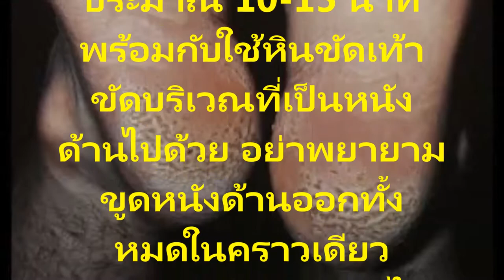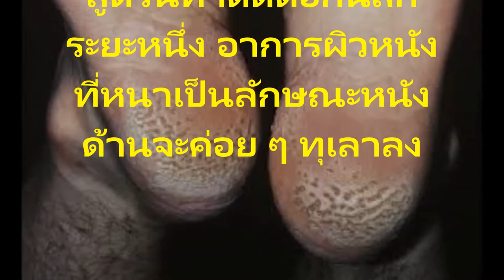วิธีการรักษาตาปลา หนังด้าน กลิ่นเหม็นที่เท้า และโรคผิวหนังอย่างได้ผล ด้วยเกลือและน้ำอุ่น